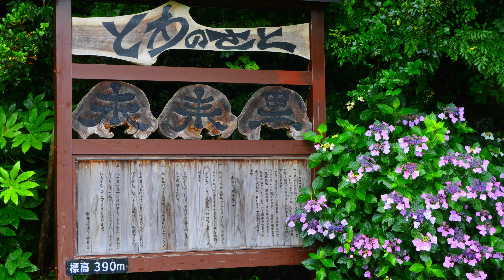Rice Terraces TANADA,Towanosato, 【未来（とわ）の里】雨の棚田と紫陽花 (4k) 高知県土佐町溜井（ぬるい）地区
土佐町溜井（ぬるい）地区に【未来（とわ）の里】を訪ねました。（2021/06/16)
棚田の周辺には、四季折々に楽しめる花を植栽されていて、今はアジサイが見頃を迎えていました。
雨に煙る棚田と紫陽花をお楽しみください。

音楽は、「土佐柴刈りの唄」を10番まで載せています。
隣の高須地区・棚田フォトスポットで唄を聞き、録音したものです。（2019/07/04）

土佐柴刈唄、土佐柴刈り唄、土佐柴刈りの唄